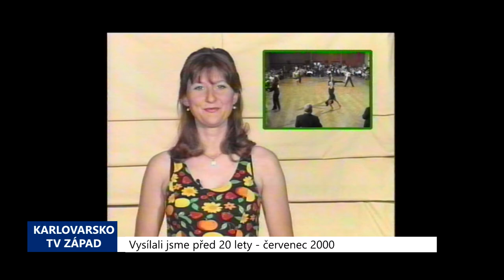2000 – Sokolov: Taneční soutěž zná již své vítěze (TV Západ)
V sobotu 17. června se v Městském domě kultury uskutečnil již 7. ročník taneční soutěže Sokolovský pohár 2000. Letošní ročník byl navíc součástí české taneční ligy kategorie M ve standardních a latinskoamerických tancích.

Soutěž uspořádal sokolovský Městský dům kultury ve spolupráci s taneční školou MDK Josefa Kábrta. Kategorie standardních tanců se zúčastnilo 30 párů ze všech koutů republiky, z nichž 6 nejlepších postoupilo do večerního finále. Zde museli nabitému sálu zatančit např. waltz, tango či valčík. Vavřín vítězství si nakonec odnesla dvojice Pavel Dvořák, Jitka Valešová z pražského tanečního klubu Žofín, druhé místo obsadil pár Ondřej Ledabyl a Eva Střelcová z Telnice a třetí byli Plzeňané Filip Gregoriades, Lenka Vobořilová. Domácí sokolovský pár Petr Mareš, Martina Horáková skončil na solidním desátém místě.

Ve druhé soutěžní kategorii v latinskoamerických tancích s přehledem zvítězil pár Zdeněk Rezler a Pavla Pazdírková z oddílu STK Praha před dvojicemi Michal Kostovčík, Eva Vaňková a Jan Černý, Lucie Skopalíková z ostravského LR Cosmetic Dance Team. Do finále se rovněž probojoval chebský pár Miroslav Jurič, Veronika Prudíková, který nakonec obsadil výborné 6. místo.